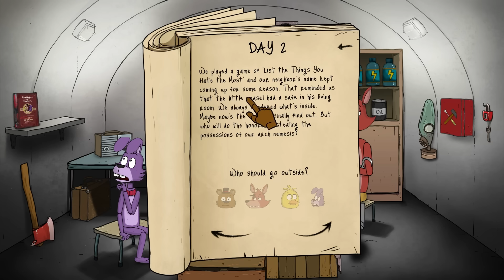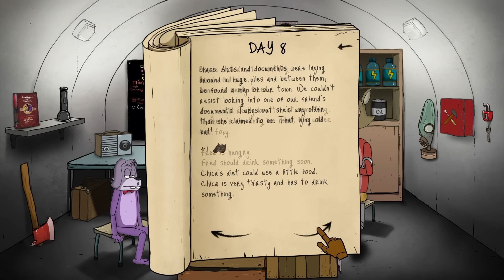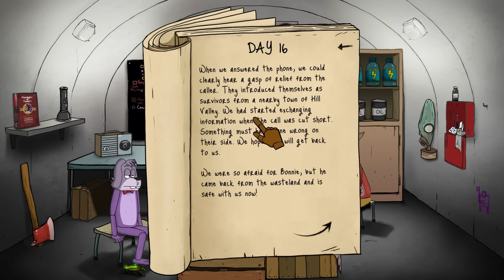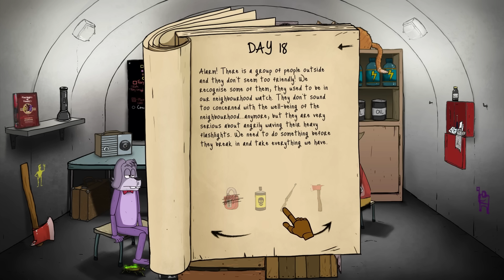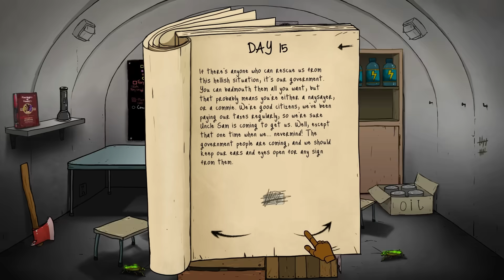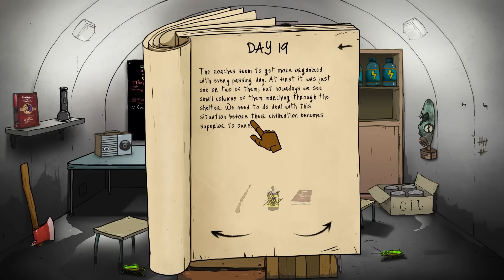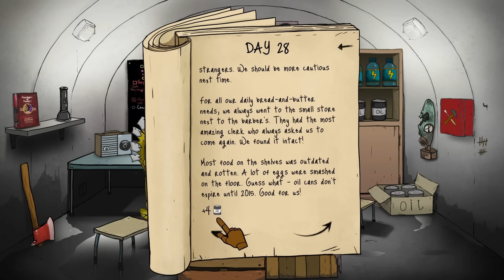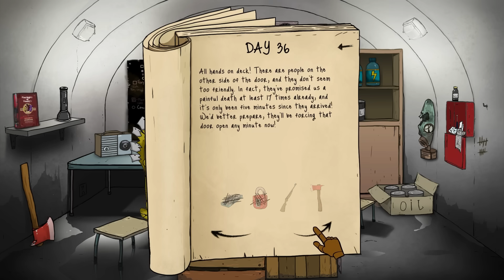60 Seconds at Freddy's is getting weird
I don't think Chica's okay...

Ben's main channel: @EazySpeezy
PHG's main channel: @PurpleHairGuy
Bryan's main channel: @VengeanceBry

Edited by: @NinTyler